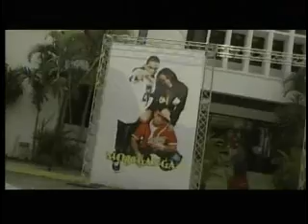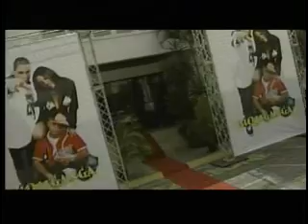mojiganga - hello live en vivo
mojiganga sings its regaetton song 'Hello" live on tv.

Mojiganga canta su regaetton "hello" en vivo por tv